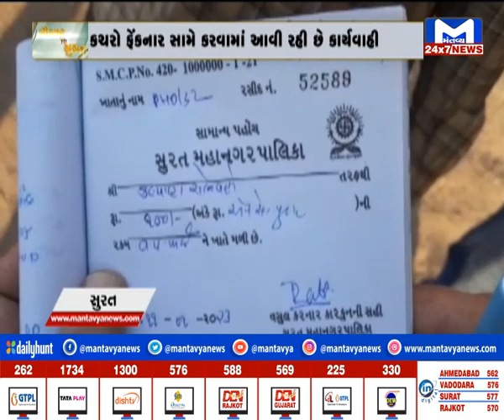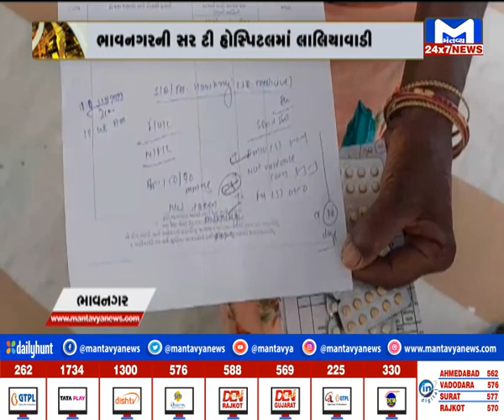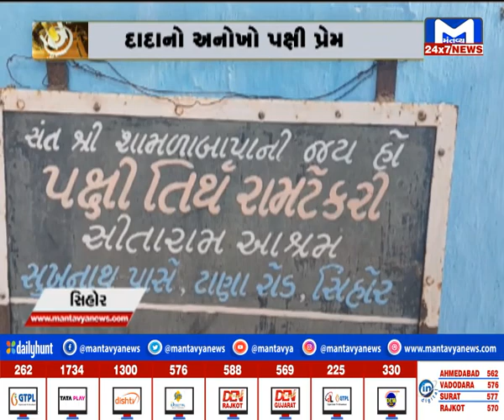જુઓ... સોરઠના સમાચાર | MantavyaNews